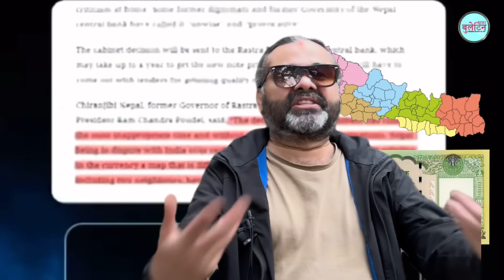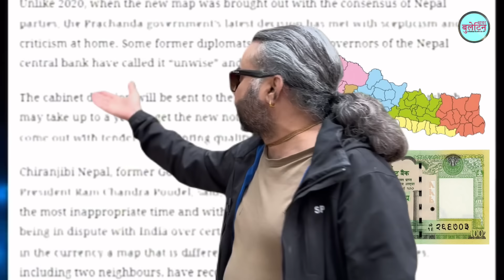Rabi Chudal ले मोदीलाई हिन्दीमा चेतावनी दिएपछि | Balen Shah ले पारे विश्वलाई चकित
रबिले मोदीलाई हिन्दीमा चेतावनी दिएपछि भारतमा हंगामा | Balen Shah ले पारे विश्वलाई चकित | Ravi Chudal

About - FULL: 100 Rs. Note Nepal map & India Foreign Minister Response, history of Chhuche Naksha